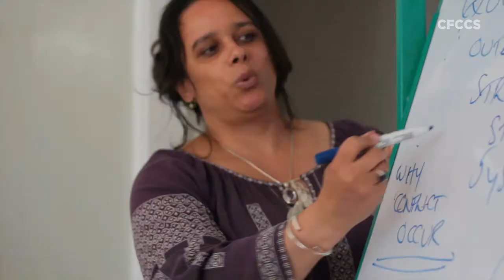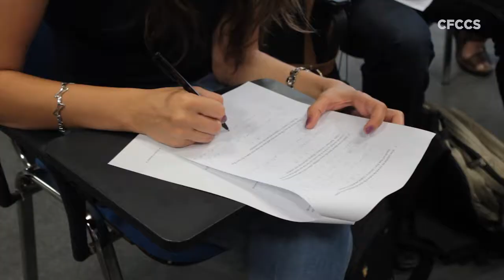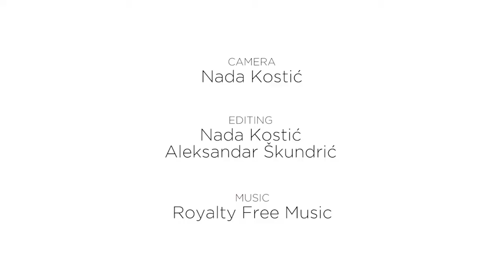Conflict Studies - 2012 Summer School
The Summer School in Comparative Conflict Studies provides a learning opportunity for students interested in study and analysis of societies in and post-conflict. Interdisciplinary in its nature, drawing from the fields of Conflict Analysis and Resolution, History, Philosophy, Sociology and International Relations, the Summer School in Comparative Conflict Studies provides students with an interactive learning experience utilizing frontal lectures and class discussions focusing on comparative conflict analysis of different case studies.